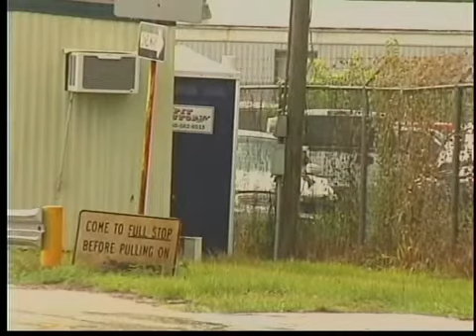Gadsden Co. recycling plant employee robbed at gunpoint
The employee of a Gadsden County recycling plant was robbed at gunpoint on July 31.